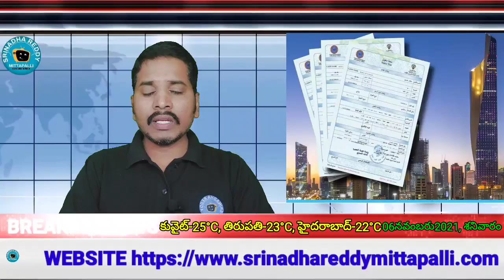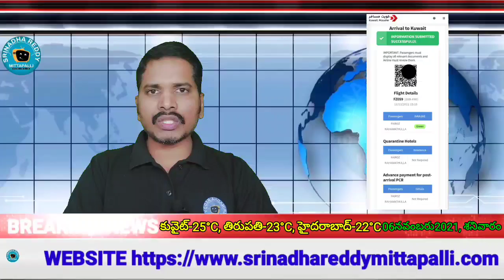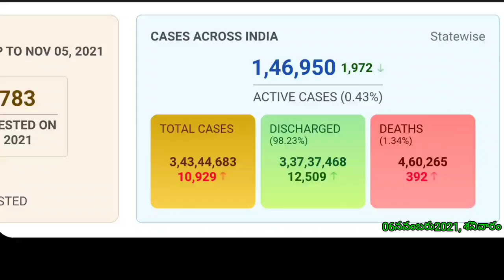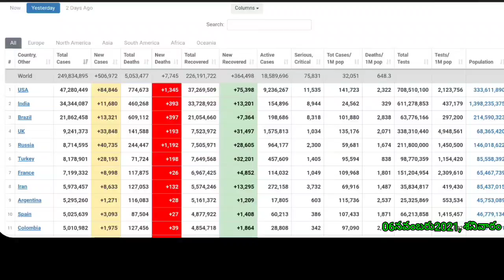కువైట్ లో412793, ఇండియాలో 343,44,683 దాటిన కొరోనా బాధితులు//kuwait gulf updates //kuwait telugu news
for contact

ఫ్లైట్స్  టికెట్స్ కోసం ట్రావెల్ ఏజెంట్స్ నంబర్స్ (కువైట్ లో ఏరియాల వారీగా )
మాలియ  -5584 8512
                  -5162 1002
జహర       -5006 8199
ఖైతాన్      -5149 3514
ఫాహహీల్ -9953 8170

చెన్నై (CHENNAI) నుంచి టాక్సీ సర్వీసుల నంబర్లు (షేరింగ్,సింగిల్ )

1. కోవిషిల్డ్ వాక్సిన్ వేసుకున్నవాళ్ళు కువైట్ వెబ్సైటులో నమోదుకోసం  లింక్

2. కోవిషిల్డ్ వాక్సిన్ వేసుకున్నవాళ్ళు కువైట్ వెబ్సైటులో నమోదు అప్డేట్ (update) కోసం లింక్